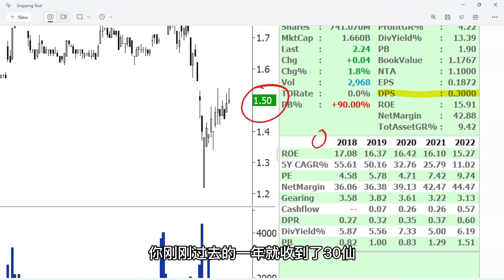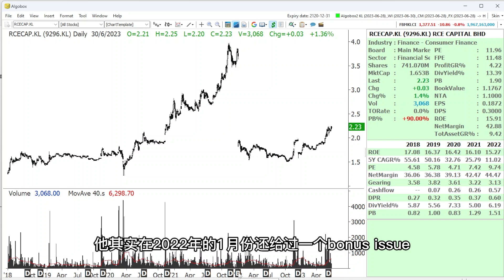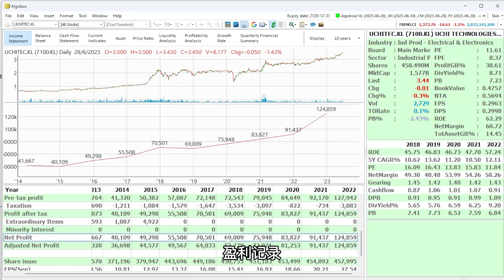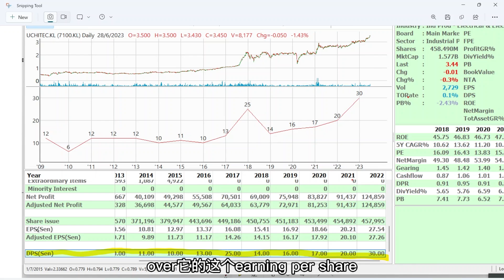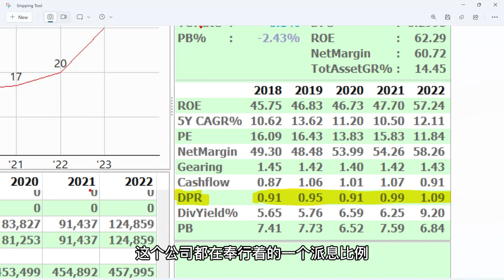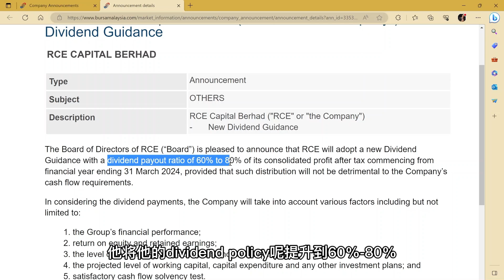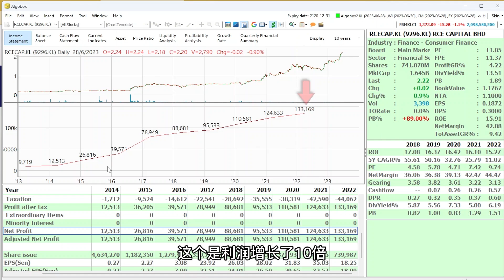看到股价下跌就害怕？价值投资者是如何理性看待股价下跌的？【谈股论今 92】【中字】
想找到业绩推动股价增长的成长型股票，投资有成长潜力的马股上市公司？
马上点击以下连接，报名参加陈剑老师的《马股投资教学》网上学习分享会! 👇

视频重点：
经常有投资者问我：看到自己买的股票股价下跌，如何能保持冷静？
首先，如果你买的是烂股，股价下跌你是应该紧张的！冷静的话你反而会错失离场时机！
如果你买的是好股，那这个视频就为大家从“股息回本”的角度，好像我们买房产收租一样，租金越高，回本越快！其实，这是投资领域里的一种”债券思维“。
1. 买入价越低，股息越高？
2. 包租公/包租婆思维
3. 马股案例：UCHITEC, [7100] RCECAP, [9296]
4. 股息率（Dividend Yield）vs 派息比例（Dividend Payout）
想了解陈剑老师接下来留意哪些板块和个股？

一套短期价值投资系统，让你能发现并把握季度业绩与季度业绩之间，出现的成长型公司投资机会，马上点击以下链接，报名季度业绩投资策略（进阶课）! 👇